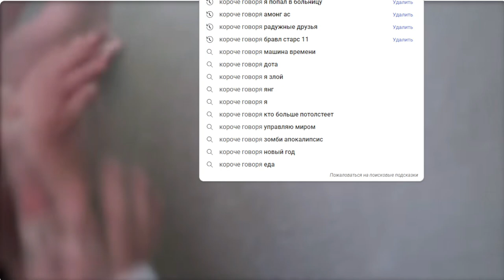GTA 5 WASTED 60 (Also with revenge, but one death in revenge becuase of RPG)